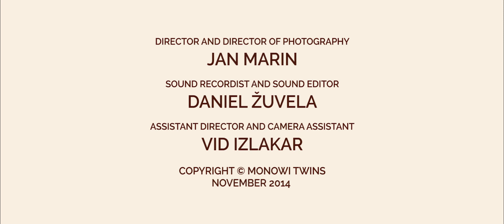Monowi Twins - Crystal Empires - The Woods Session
Song "Crystal Empires" from mini live session recorded in the backwoods.

Performers:
Sanja FC - Vocals
Andi Koglot - Banjo
Eva Razložnik - Cello
Martin Bezjak - Viola

Director and director of photography: Jan Marin
Assistant director and camera assistant: Vid Izlakar

Sound recordist, sound editor and sound mixing: Daniel Žuvela

Recorded at Zdole, 2014